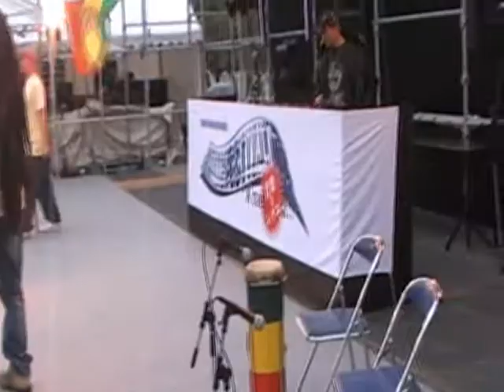DIRECT IMPACT at NagoyaSeaside Fes-Bless Jah Children-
Jahvaneeze from DirectImpact performed at Huge Outdoor Event of Nagoyaseaside Fes Dec08 X'mas

Watch the Cloud(about6000!) Reaction What Jahvaneeze
did for People in RootsReggae Style. Not Really seen in Japan yet,,,,,,,